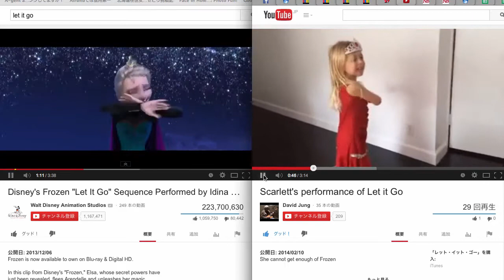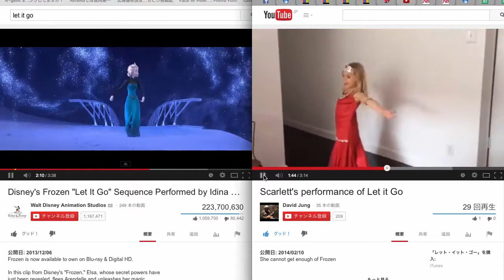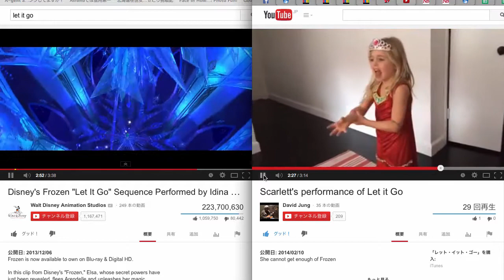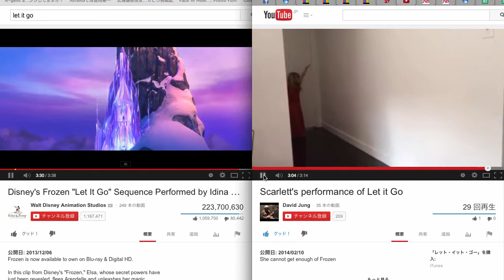Disney's Frozen "Let It Go" Performed by Cute Girl Scarlett's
スゴい可愛いのを見つけた！
勝手に比較バージョンを作りました。
オリジナルはこちら
I found so cute girl!!